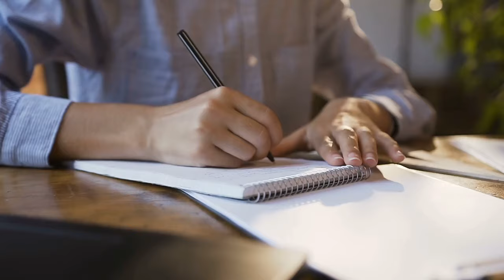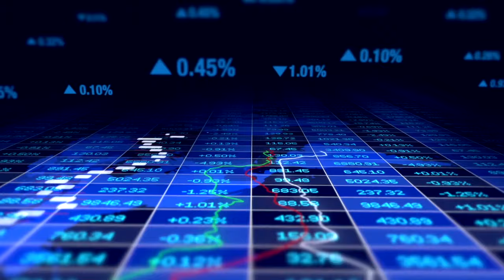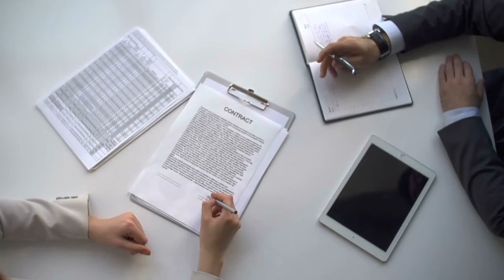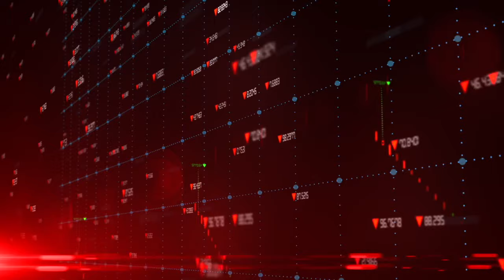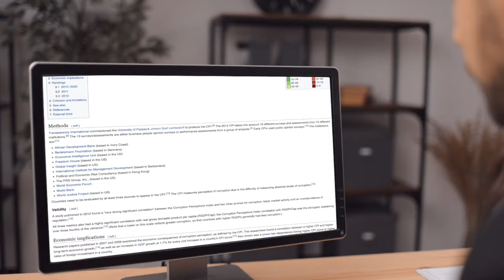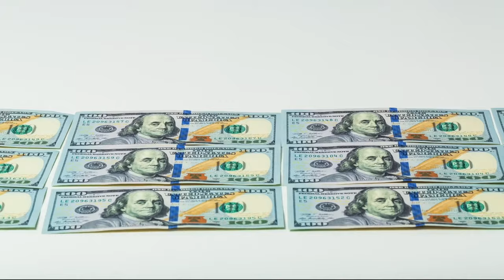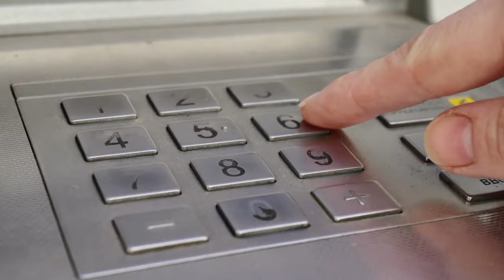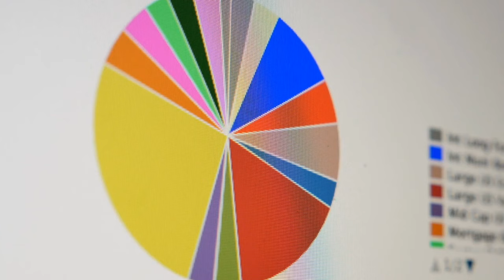DON'T Use an Irrevocable Trust Without These 4 Things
Warning: Don't use an irrevocable trust for asset protection unless it follows these four rules.

0:00 Don’t use an Irrevocable trust for asset protection without THESE 4 things!
0:32 Business Guy Introduction
0:48 What is an irrevocable Trust?
0:53 4 requirements summary
2:09 Discount for watching this video
2:25 4 Requirement Detail
2:28 Requirement #1
4:07 What if I want to change it?
4:31 Requirement #2
5:36 Offshore asset protection trusts
6:54 Requirement #3
7:18 Requirement #4
7:26 Estate planning: A/B Trust
8:27 Estate planning: protection inheritance from youthful inexperience
9:32 Downsides
10:03 Benefits
11:03 Conclusion

The information provided in this video does not, and is not intended to, constitute tax or legal advice; instead, all information, content, and materials available on this site are for general informational purposes only.  Information on this channel may not constitute the most up-to-date legal or other information.  This video and/or description may contain links to other third-party websites.  Such links are only for the convenience of the reader, user or browser; the we do not recommend or endorse the contents of the third-party sites. The presenter is not an attorney. Lawyers Limited is not a law firm and none of the information should be considered legal advice.

Viewers of this video should contact their attorney to obtain advice with respect to any particular legal matter and their accountant with respect to any tax matter. No viewer, reader, user, or browser of this video or channel should act or refrain from acting on the basis of information on this site without first seeking legal advice from counsel in the relevant jurisdiction.  Only your individual attorney can provide assurances that the information contained herein – and your interpretation of it – is applicable or appropriate to your particular situation.  Use of, and access to, this video, channel or any of the links or resources contained within do not create an attorney-client relationship between the viewer, reader, user, or browser and video authors, contributors, contributing attorneys, law firms, or committee members and their respective employers.

The views expressed at, or through, this channel and in this video are those of the individual authors writing in their individual capacities only – not those of their respective employers, the associated company, companies, brands, or company as a whole.  All liability with respect to actions taken or not taken based on the contents of this video and channel are hereby expressly disclaimed.  The content on this posting is provided "as is;" no represen